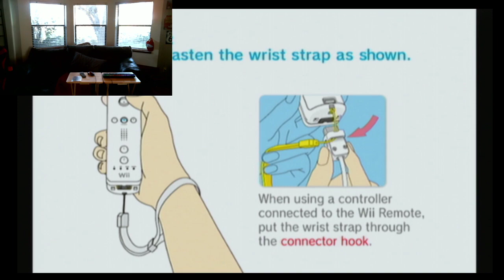WE DEMOLISHED THE GUARDS!!!!!! Mortal Kombat Armageddon Playthrough #20